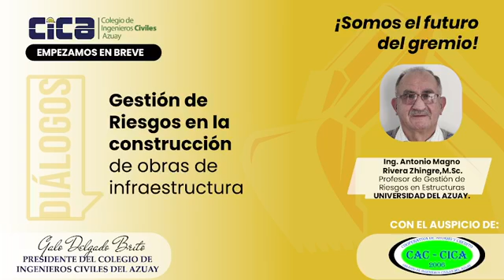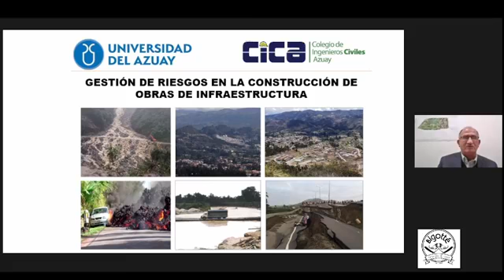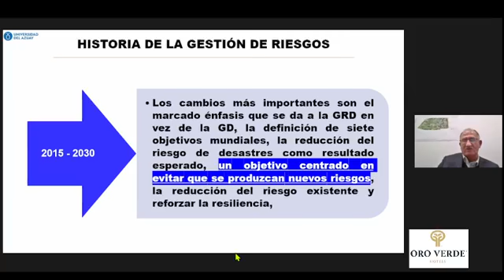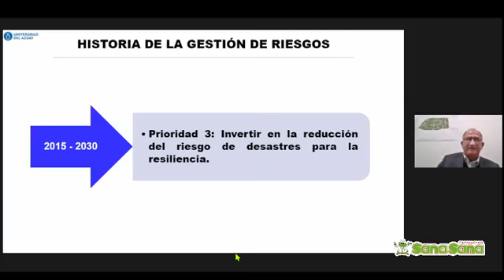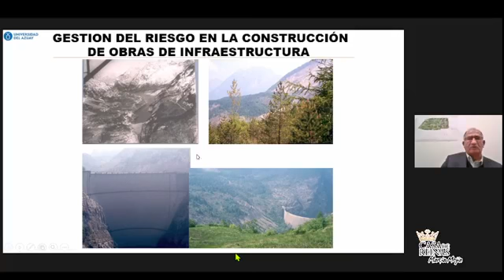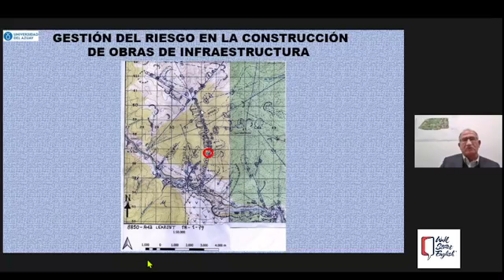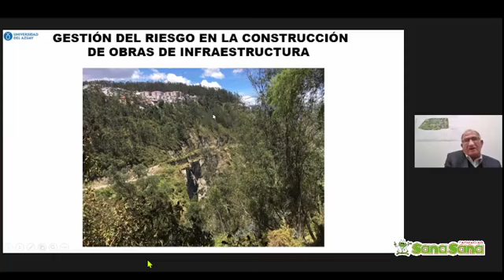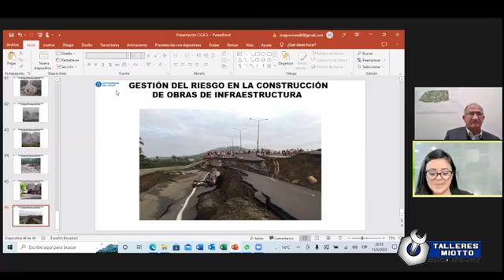GESTIÓN DE RIESGOS EN LA CONSTRUCCIÓN DE OBRAS DE INFRAESTRUCTURAS.